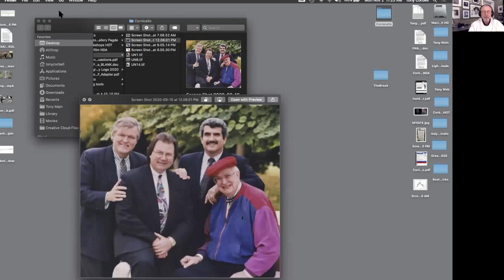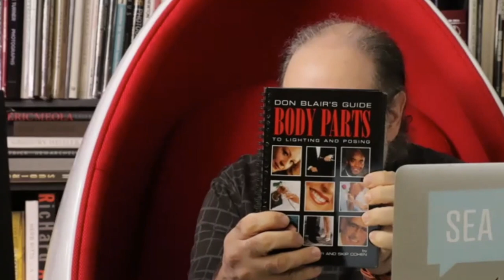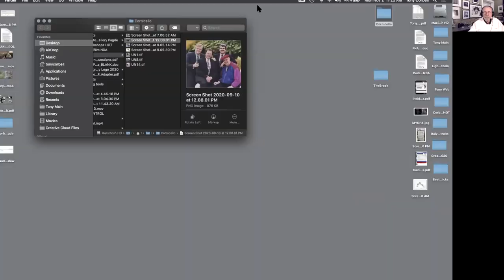Conversation with Tony Corbell & SKip COhen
Skp and Tony have many years in the photo industry with lots of stories to tell. Listen in on some of them today.